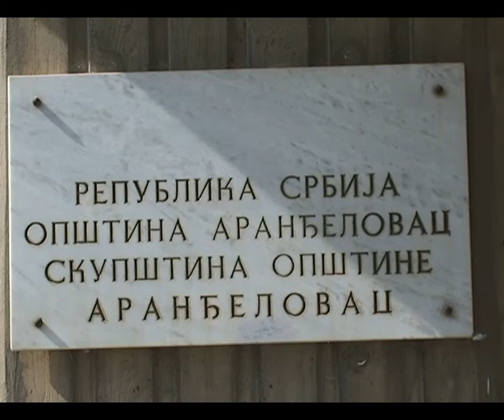RTV Šumadija -PROJEKAT TRECE DOBA VIKEND 06 07 04